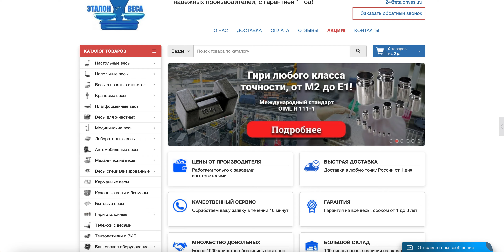Крановые весы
🏗️ Крановые весы – надежный спутник в промышленности и торговле! 🏭

Поднимите эффективность работы вашего бизнеса на новый уровень с электронными крановыми весами от Эталон Веса! 🔝 Применение крановых весов находит свое применение во всех сферах: от производства до логистики, от складов до стройплощадок.

💡 Главное преимущество крановых весов – возможность взвешивания непосредственно в процессе подъема груза. Это экономит ваше время и увеличивает эффективность работы. Забудьте о лишних перемещениях груза на весовые платформы!

🔩 Компактный корпус с интегрированным измерительным механизмом, надежные подвесные устройства и удобный дисплей – всё это делает наши крановые весы незаменимыми инструментами на производстве. 💪

Выберите качество и надежность – выберите крановые весы от Эталон Веса! 🛒 Заказывайте прямо сейчас по ссылке